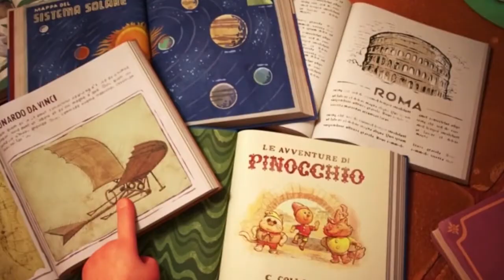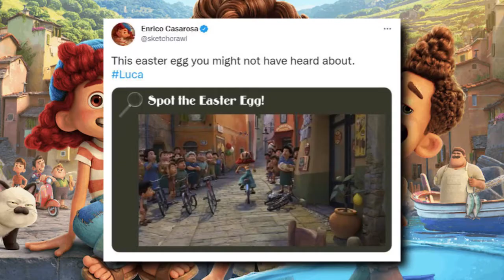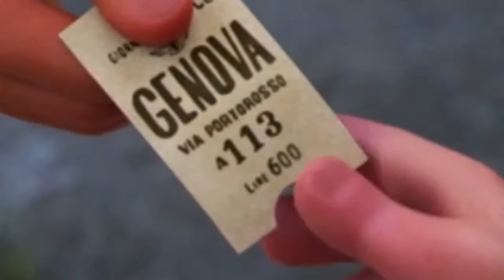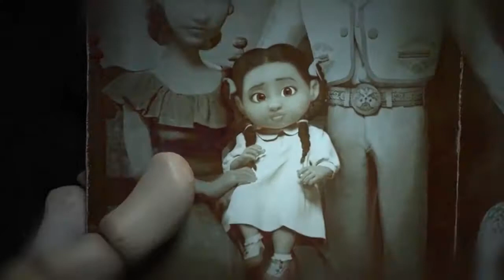Things Fans TOTALLY Missed While Watching Luca..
Welcome back to Fantasy Focus, today on the channel we are going to reveal the Things you missed while watching Luca. For movie fans, Easter eggs are most often associated with superhero properties these days. Comic book movies, however, aren't the only ones to feature hidden items for the audience to find. In fact, Disney projects are known for their "hidden Mickeys" and Pixar has long been putting nods to the studio itself in its movies. Disney and Pixar's latest release, Luca, debuted directly on streaming platform Disney+, giving fans the opportunity to watch it as often as they want. The movie is packed with both Pixar and wider pop culture Easter eggs, so fans will likely catch more on every rewatch.

A113 Features On The Train Ticket. There are a handful of Easter eggs that appear consistently in Pixar projects. One of those is the alphanumeric sequence A113. That is actually the classroom at the California Institute of the Arts used by many character animation students over the years. Many of those students went on to work for Disney and Pixar, and frequently sneak it into the movies as an Easter egg. A Zip Code Appears On The Train. On the subject of the train, there are a few more Easter eggs associated with that particular scene at the end of the movie. The very front of the train sees a number sequence stamped into the metal. That number sequence is 96408. Those in the United States might recognize the five-digit number as a zip code, or postal code. It happens to be the code for Emeryville, California. That's where Pixar just happens to have its headquarters. More on the Things you missed while watching Luca when you watch the whole video.